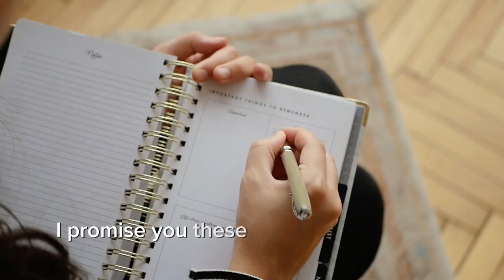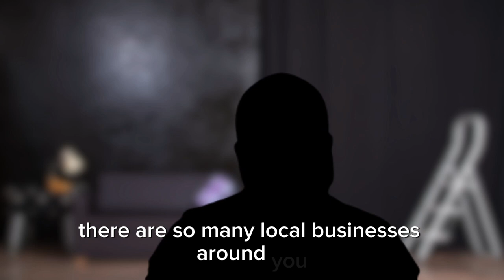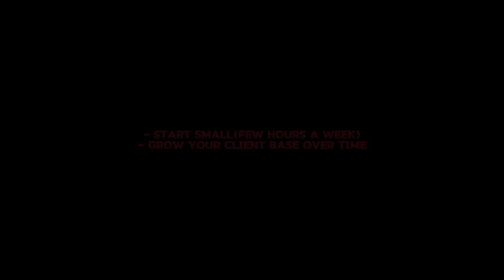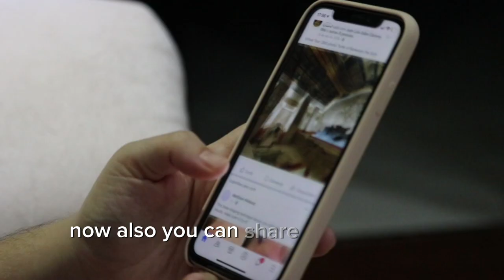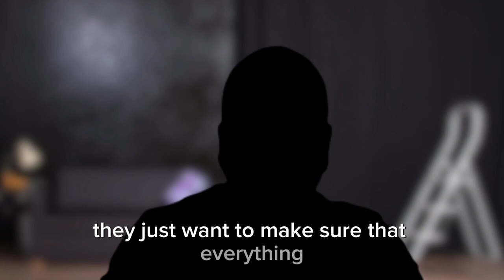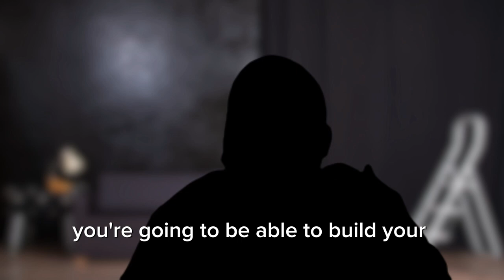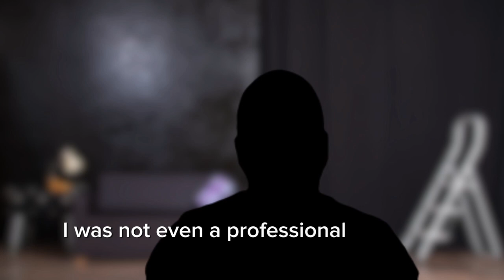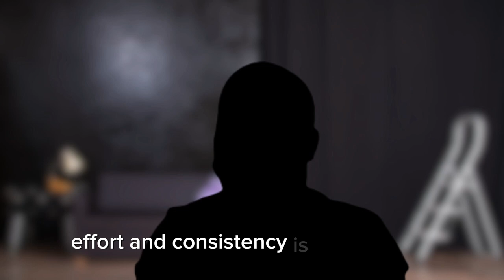10 Business Ideas You Can Start With Little Or No Money | They Are Reliable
Watch this highly valuable video to discover 10 Business Ideas You Can Start With Little Or No Money and They Are Reliable.